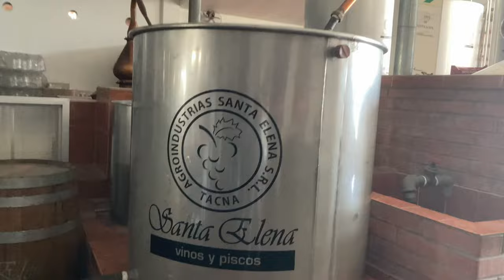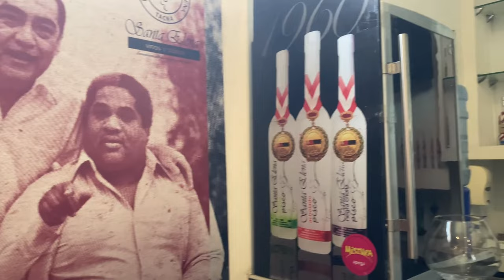Tacna Peru en la ciudad de la eterna primavera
Tacna un lugar maravilloso para conocer y visitar